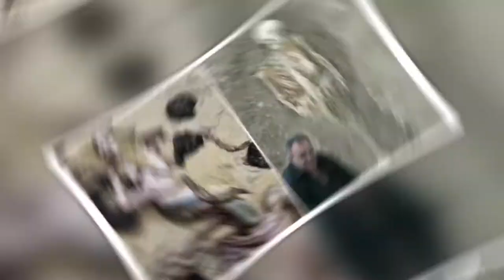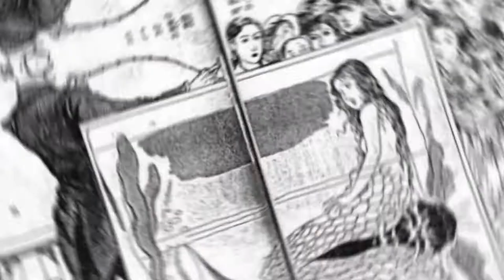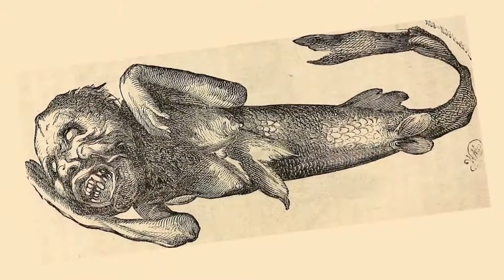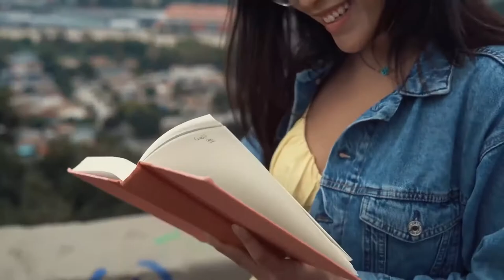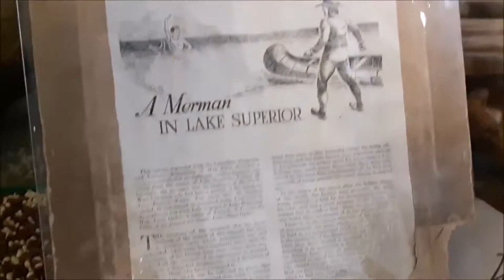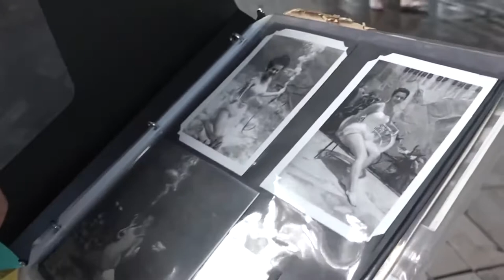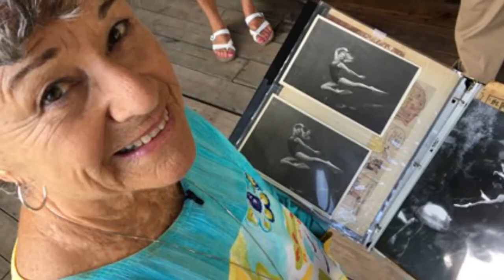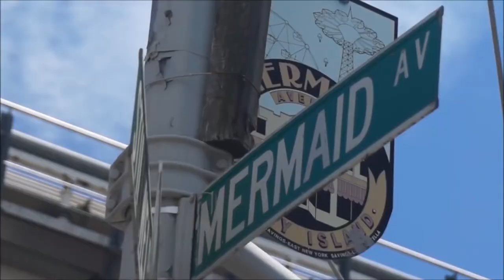She finds Real life Mermaid... Then This Happens...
She finds Real Life Mermaid... Then This Happens... Welcome to 10B, your #1 place for all your amazing videos that will inspire you everyday. Mermaids have been a feature of fiction stories and movies, and people have wondered for centuries if they really existed. Look no further; here we have the proof that mermaids actually exist in the waters all around the world. Some of these pictures and videos of mermaid we are about to sure you will leave you completely shocked! you&#39;ll definitely not believe what we have for you at #1 spot. Let’s get into it, shall we!? Number 10.) Tenshou-Kyousha Shrine, Japan There have been ongoing debates for hundreds of years about whether mermaids are real or not. Many sailors and fishermen have claimed to have seen mermaids and mermen and have been telling stories about them for centuries. The problem is that nobody has been able to prove that they actually exist. People have taken photos of what they claim to be mermaids, but we do not have anything specific to compare it to, and there is no scientific research about their existence. In Japan, they have built a shrine to what they believe is the oldest mermaid ever. At the Tenshou-Kyousha Shrine in Fujinomiya, Japan, there is a mummified fossil of what appears to be a mermaid and is believed to be 1400 years old. The legend says that a prince, who fancied himself as a regular fisherman, used to go fishing where he once encountered a mermaid, who gave him a curse that he won&#39;t ever be able to catch a fish again. On the prince&#39;s insistence, the mermaid also told him a way out to lift the curse, which was to build a shrine for her. And now, 1400 years later, we still have a shrine intact in Japan. The mummified fossil present there looks like a weird creature with a tail, and we&#39;re not sure if it really is a mermaid, you be the judge. Number 9.) Big Bend Powerplant Manatee Viewing Area It kind of makes sense that mermaids would want to live in the waters among the adorable manatees. In Apollo Beach, Florida, there is a Manatee Viewing Area right in front of a big bend powerplant. In a picture taken at the manatee viewing area by a visitor, you can appreciate a creature resembling a mermaid at the side of the picture, and you can see that it has taken the shape of a mermaid amidst the floating manatees. A lot of people have claimed to have seen mermaids swimming around in what essentially is a cesspool of water in South Florida. The manatees like in there because when the waste is dumped in there, it makes the water nice and warm. Manatees love warm water, and apparently, so do mermaids. We can&#39;t imagine why beautiful creatures like mermaids would want to swim around places where the waste is dumped, but you never know, they might just like hanging around with the manatees. Number 8.) Fiji mermaid in the national museum in Vermont If you have an interest in creepy fossils, you must have a look at the Fiji mermaid in the National Museum in Grafton, Vermont. This classic Fiji mermaid was found in a fraternal lodge in Vermont and was transferred to the national museum. This ugly creature has all the characteristics of a Barnum hybrid, with all sorts of animal parts combined to form one ugly looking creature. It has a tail of a fish, that we&#39;d expect to see in a classic mermaid and the torso and head of a juvenile monkey. One weird feature of this mermaid is that it has a mustache, now we do not have much research or evidence if a mermaid could actually have a mustache, but it can always be a merman, right? A lot of researchers say that it is just a monkey and not a mermaid, but if that is the case, then what kind of a monkey has a fish-like tail? The museum, however, doesn&#39;t keep the mermaid out at all times and keep it safe in their basements and only bring it out to display at special occasions, and we could imagine why. It is so ugly and creepy that it would scare away small children and other visitors, and nobody would want a creepy little creature to ruin their trip. Number 7.) Joojoo mermaids Okay, they might not technically be mermaids, but these women have become a staple in Jeju sea islands in South Korea. These women are called Haenyeo and they are responsible for communities&#39; fishing duties. These women are such experts in fishing that they can dive deep in the sea waters and catch fish with their own hands. Most women that do these are older in age, and the younger lot does not show much interest in carrying out the tradition of Haenyeo, and we don&#39;t blame them. Who would want to spend their entire day swimming in the waters and catching fish for everyone, as the younger generation in South Korea has much higher hopes for themselves?